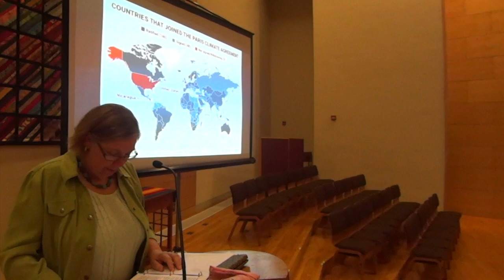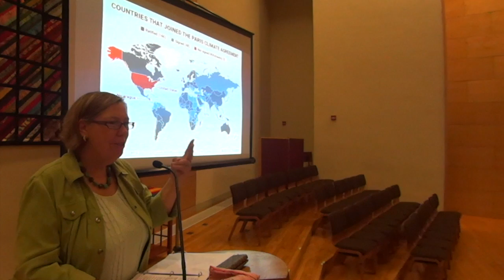Judith Enck @ Green Sanctuary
Trump Assault on the Environment
First Unitarian Universalist Society of Albany
September 28, 2017      Albany, New York